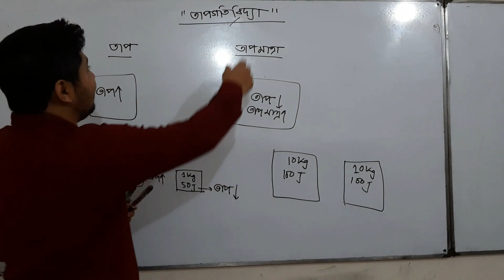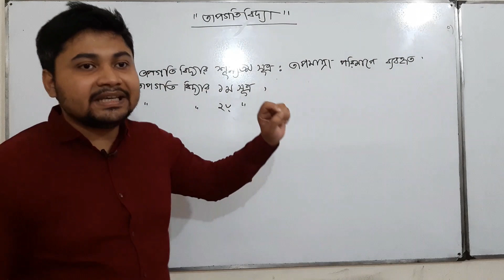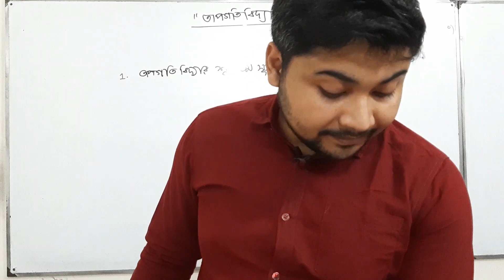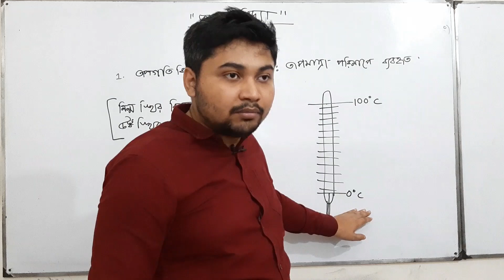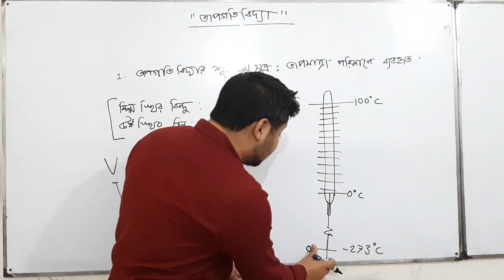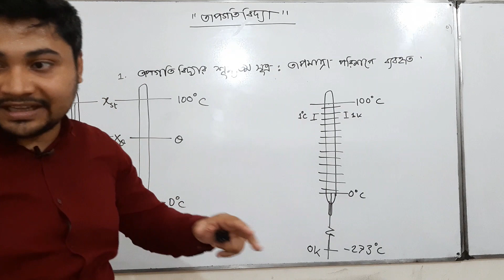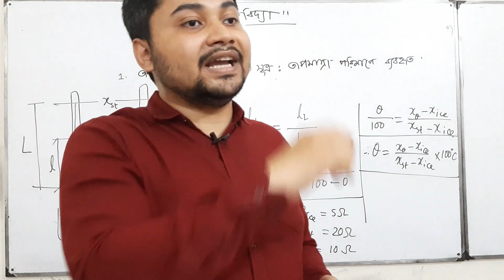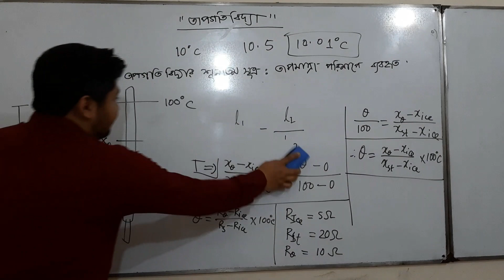Lec-2:HSC Physics 2nd paper Chapter-1 | তাপগতিবিদ্যা |তাপগতিবিদ্যার শূন্যতম সূত্র ও তাপমাত্রা পরিমাপ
Lec-1: HSC Physics 2nd paper Chapter-1 | তাপগতিবিদ্যা |তাপগতিবিদ্যা,  তাপ ও তাপমাত্রা Part-1

This YouTube video course covers Chapter 1 of HSC Physics 2nd paper, which focuses on the topic of thermodynamics. The course provides a comprehensive overview of the fundamental concepts and principles of thermodynamics and how they relate to the physical world around us.

Throughout the course, viewers will learn about a range of important topics, including the laws of thermodynamics, heat transfer mechanisms, thermal equilibrium, and various types of thermodynamic processes. The course also delves into the practical applications of thermodynamics, such as refrigeration, engines, and power plants.

The course is presented in a clear and concise manner, with easy-to-follow explanations and illustrative diagrams to help viewers understand the complex concepts of thermodynamics. The instructor takes a step-by-step approach to explain each topic, ensuring that viewers can easily follow along and grasp the key ideas presented.

Whether you are a student preparing for your HSC Physics 2nd paper exam or simply looking to expand your knowledge of thermodynamics, this full course on Chapter 1 of HSC Physics 2nd paper is the perfect resource for you.